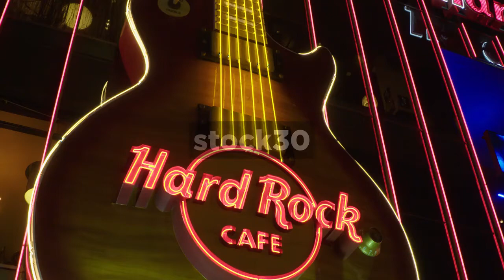Hard Rock Cafe In Las Vegas - Close Ups On Signage, USA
Hard Rock Cafe in Las Vegas. Three close up shots of signage, including guitar.